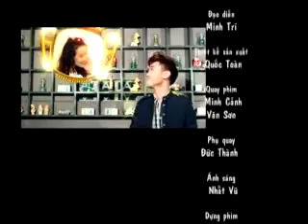CHAT VOI SAO DON NGUYỄN 5 5 YouTube